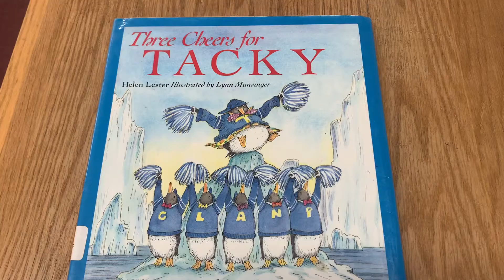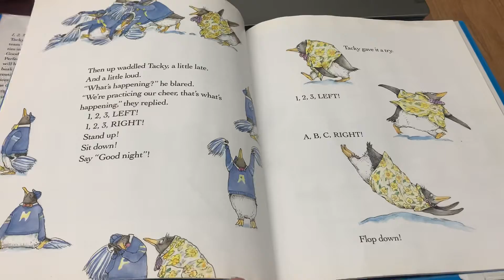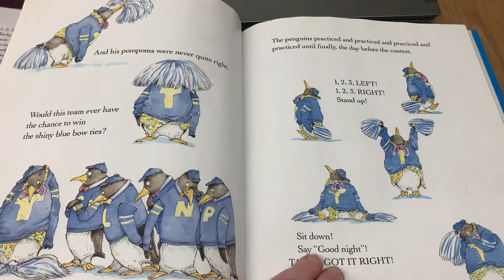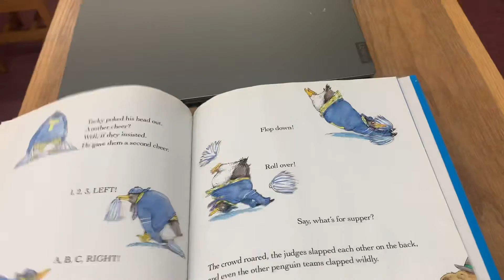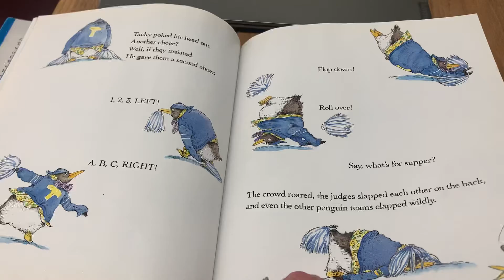Three Cheers for Tacky